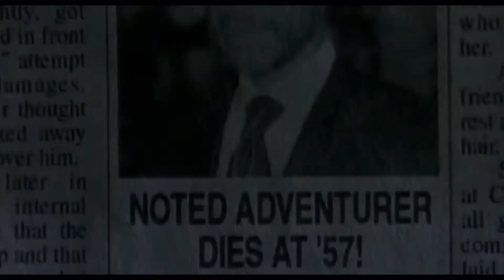Thir13en Ghosts Trailer (2001)